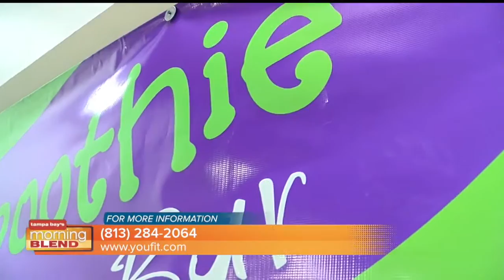Youfit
We talk about a great gym to keep in shape.